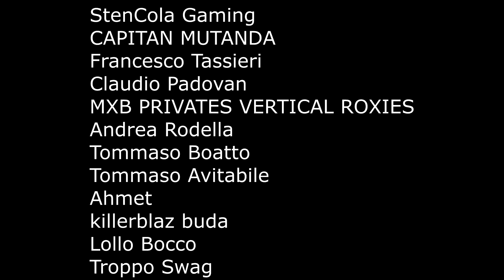GTA 5 ONLINE 🐷 TRIAL PERICOLOSO !!!🐷 GARE PARKOUR 🐷N*204🐷 GTA 5 ITA 🐷 DAJE !!!!!!